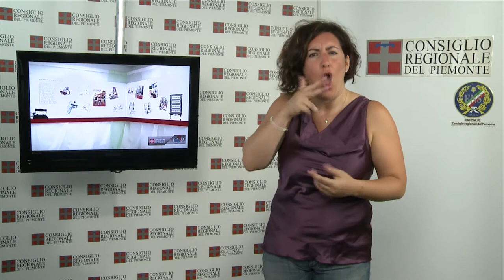CRP-Tg LIS n.22 - agosto 2012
Mostre in prestito
Mostre sui dieci anni di euro, sui mezzi di locomozione, sulla storia in satira, sull'immagine della donna e molto altro: gran parte del repertorio del Consiglio regionale può far vivere le sale degli enti del territorio piemontese. Il prestito è gratuito, è sufficiente presentare una richiesta scritta. Sul sito internet nella sezione Mostre del Consiglio si trova il catalogo con le descrizioni delle esposizioni e il contratto di comodato gratuito da compilare.

Gli spettacoli di "Voci dei Luoghi"
Fino al 18 settembre 24 Comuni montani del Piemonte sono attraversi da una carovana di attori e musicisti, per raccontare storie di guerra e liberazione. La rassegna estiva "Voci dei Luoghi" è promossa dal Consiglio regionale, Comitato Resistenza e Costituzione, con l'Uncem Piemonte e il Consiglio provinciale di Torino. Ad agosto date principali a Villar Pellice il 3, con la storia di Willy Jervis, e il 17 a Formazza in Val d'Ossola. Sul sito il calendario completo.

Vittorio Marchis torinese, fotografo
È dedicata a Vittorio Marchis torinese, fotografo escursionista 100 anni fa la mostra ospitata alla Biblioteca della Regione di via Confienza 14, a Torino. La rassegna, visibile fino al 28 agosto, propone una serie di scatti fotografici realizzati da Marchis, che coniugò la passione per la montagna con le tecniche della ripresa fotografica sperimentando, agli inizi del '900, la fotografia a colori.

Immagini della letteratura piemontese:
Fino al 30 agosto all'URP del Consiglio regionale del Piemonte (via Arsenale 14) è visitabile la mostra "Letteratura piemontese attraverso le immagini", a cura della Sezione arti visive del Cral della Regione. La rassegna è composta da 33 dipinti e due sculture ispirate alle opere narrative e poetiche di autori piemontesi: da Cesare Pavese ad Alessandro Baricco.

"Ciak Piemonte -- La commedia all'italiana"
SI può scaricare in formato pdf, dal sito nella sezione "pubblicazioni", il fascicolo "Ciak Piemonte -- La commedia all'italiana", realizzato dal Consiglio regionale in collaborazione con Aiace. La pubblicazione presenta una selezione di cento titoli di commedie girate in Piemonte, terra di nascita o di adozione di numerosi grandi talenti della cinematografia italiana.